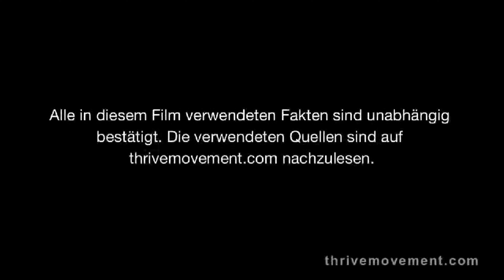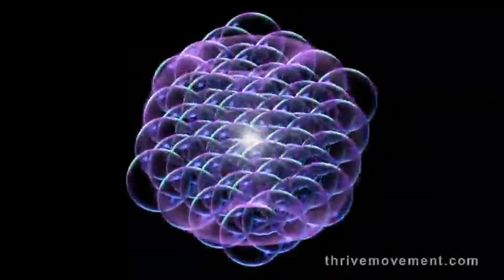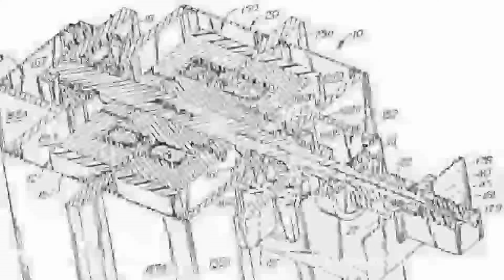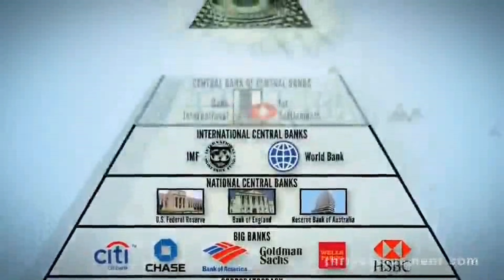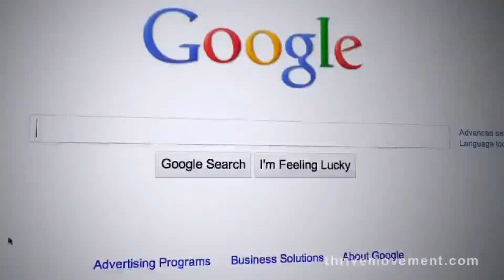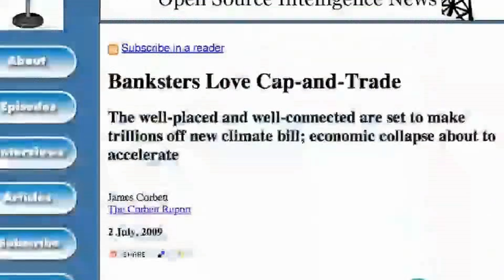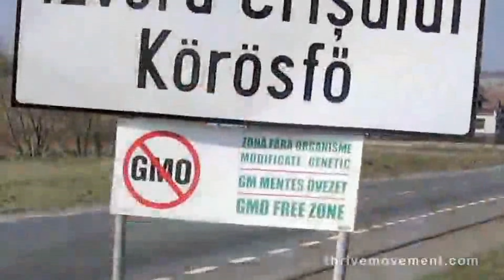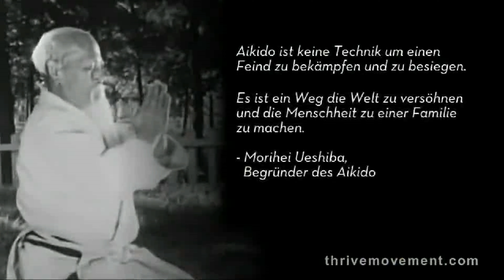GEDEIHEN - Was auf der Welt wird es brauchen (DOKU aus 2011 in deutsch) [THRIVE]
English title:
THRIVE – What on earth will it take (DOCUmentary from 2011 in German)

Thrive ist ein Dokumentarfilm aus dem Jahr 2011 von Steve Gagné und Kimberly Carter Gamble. Thrive ist ein Dokumentarfilm über außerirdische Botschaften und Codes die zum Wohle der Menschheit genutzt werden sollen. Thrive versteht sich als eine globale Bewegung und behandelt in dieser Dokumentation eine Vielzahl an Verschwörungstheorien. So gehen die Regisseure Steve Gagné und Kimberly Carter Gamble insbesondere auf mysteriöse Zeichen und Codes in Kornfeldern ein. Daraus leiten sie das Vorhandensein einer höheren Kraft ab, mit deren Hilfe man die Welt verbessern kann. Erklärtes Ziel der Thrive-Bewegung ist es unter anderem, die Zentralbank der USA und öffentliche Schulen abzuschaffen. Der Film nimmt den Zuschauer mit auf seine Entdeckungsreise und widmet sich grundlegenden Themenkreisen wie alternative Energien, die Funktionsweise unseres Finanzsystems, die Macht des Geldes, Medizin und Pharmaindustrie, die Meinungskontrolle über die Massenmedien, aber auch die Physik der Blume des Lebens, außerirdisches Leben und Ufos, Kornkreise und andere Phänomene. Dokumentarfilm, USA 2011 LÄNGE: ca. 132 min SPRACHE: Deutsch u.v.w. zur Auswahl REGIE: Steve Gagné, Kimberly Carter Gamble PROTAGONISTEN: Foster Gamble, Steven Greer, Nassim Haramein, Deepak Chopra, Barbara Marx Hubbard, Vandana Shiva, u.v.m.

Was wäre, wenn wir den Schlüssel zu freier Energie, Gesundheit, einem alternativen Finanzsystem, sowie Bildung für alle, freie Medien und alles, was die Welt gedeihen ließe, bereits in unseren Händen hielten? Was wäre, wenn es ein Muster, einen Code geben würde, aus dem alles Leben hier auf dem Planeten besteht und wir diesen nur verstehen müssten, um uns aus unserer derzeitigen Misere zu befreien? Was braucht es, um den blauen Planeten wieder zum vollen Leben zu erwecken? Diese Frage war der Ausgangspunkt für Foster Gambles Forschungen, die ihn schließlich ein Muster entdecken ließen, welches die Lösung für unsere derzeitigen Probleme wie Umweltverschmutzung, Finanzmacht, Ungleichverteilung, Krankheiten, Hunger, Elend und viele mehr sein könnte. Der Film nimmt den Zuschauer mit auf seine Entdeckungsreise und widmet sich grundlegenden Themenkreisen wie alternative Energien, die Funktionsweise unseres Finanzsystems, die Macht des Geldes, Medizin und Pharmaindustrie, die Meinungskontrolle über die Massenmedien, aber auch die Physik der Blume des Lebens, außerirdisches Leben und Ufos, Kornkreise und andere Phänomene.

Der Schleier über unserem Weltbild wird gelüftet. Plötzlich fügen sich alle Puzzleteile zusammen und der Zuschauer wird erstaunt sein, was er vielleicht noch nicht wusste. Vor allem aber bietet der Film Lösungen an, Lösungen für eine Welt, die wachsen oder besser gedeihen kann, wenn wir alle gemeinsam beginnen die Veränderung zu leben. Wir sind nicht so unbedeutend wie wir denken. Die Occupy - Bewegung hat es uns gezeigt: wir sind die 99%. Die größte Macht auf der Erde sind die Menschen selbst. Wir sind viele und es ist an der Zeit, aufzustehen und unser Leben und die Zukunft des Planeten selbst in die Hand zu nehmen. Wir wachen langsam auf und erkennen, dass wir Möglichkeiten haben, der Finanzmacht und der Kontrolle durch Regierung, Pharmalobbys, Energiekonzerne und andere die Stirn zu bieten. Die Menschheit hat unglaublich viel Potential und ist unwahrscheinlich kreativ. Es ist alles schon da, um die Welt zu einem besseren Ort zu machen. Im Film wird als zentrales Thema die freie Energie von Nicola Tesla beschrieben, welche lange Zeit unterdrückt wurde. Auch alternative Therapien zur Krebsbehandlung werden gezeigt und Möglichkeiten des regionalen Wirtschaftens. Die Chancen der Vernetzung und der Weitergabe von Informationen ist heute größer denn je. Nutzen wir sie und fangen wir an die „neue Wahrheit“ zu verbreiten.
Thrive is a 2011 documentary film directed by Steve Gagné and Kimberly Carter Gamble. Thrive is a documentary about extraterrestrial messages and codes that are intended to be used for the benefit of humanity. Thrive sees itself as a global movement and deals with a variety of conspiracy theories in this documentary. Directors Steve Gagné and Kimberly Carter Gamble focus in particular on mysterious signs and codes in cornfields. From this they derive the existence of a higher power with the help of which one can improve the world. The stated goal of the Thrive movement is, among other things, to abolish the US central bank and public schools. The film takes the viewer on a journey of discovery and is dedicated to fundamental topics such as alternative energies, the functioning of our financial system, the power of money, medicine and the pharmaceutical industry, the control of opinion via the mass media, but also the physics of the flower of life, extraterrestrial life and UFOs, crop circles and other phenomena. Documentary, USA 2011 LENGTH: approximately 132 minutes.